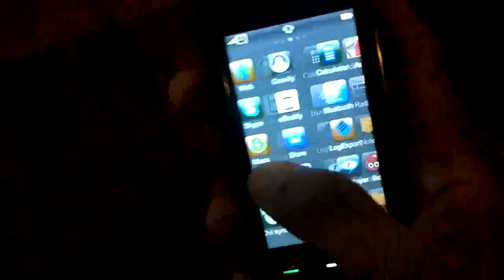Voyager Home Screen on My Nokia 5800